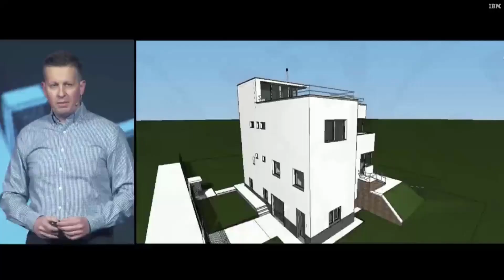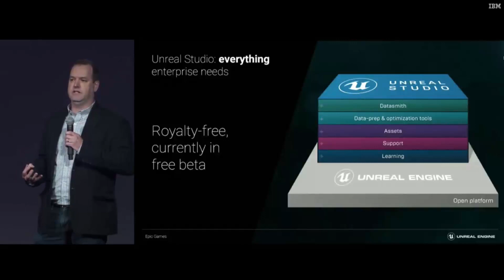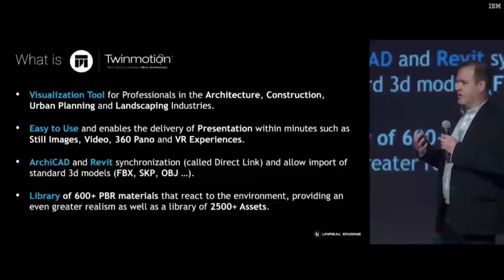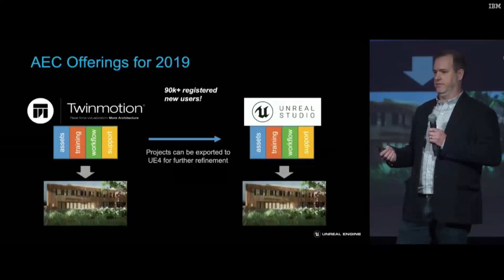ARCHICAD 23 World premiere 07 Visualization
The possibilities of professional rendering now with the new Unreal4 engineLas